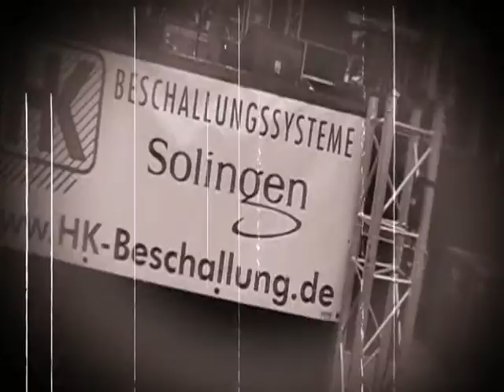John Watts Fischer Z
39:42min Musik Genuss.
Ist doch immer etwas schwierig mit der einen Hand zu filmen und der anderen zu fotografieren.
Dann kommt noch das Geschunkel und gewippe, welches sich durch die Leute auf die Absperrgitter überträgt dabei und das alles ohne Stativ hinzubekommen, hält schon ziemlich genau.

11. August 2013 auf die Sommerparty Echt.Scharf.Solingen N.R.W. Germany

Software
Magix Video Delux

Wer mir unbedingt etwas ohne Gegenleistung spenden möchte, kann dieses über paypal tun: